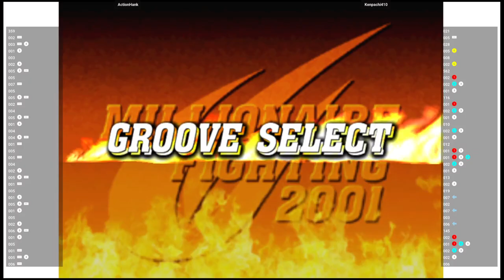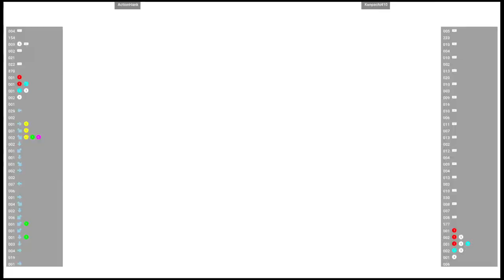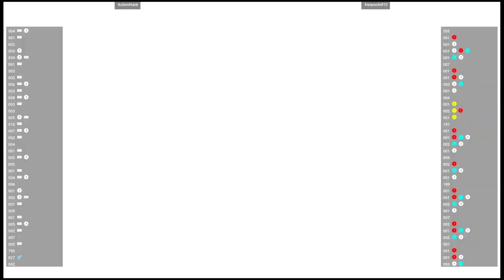CVS2 🆚 ActionHank VS Kenpachi410 | Fightcade